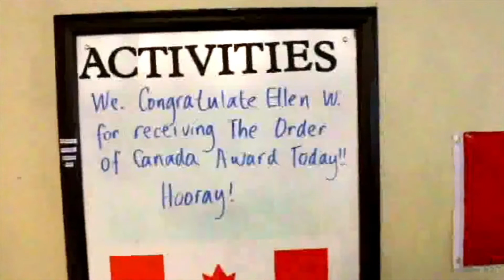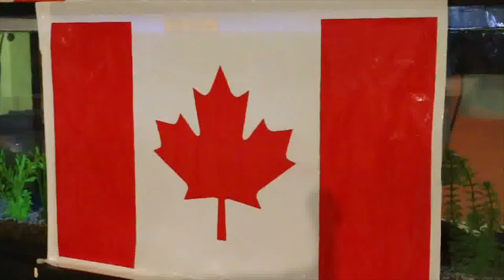Ellen White's Investiture into the Order of Canada (Slightly Longer Version)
On March 31, 2017, Dr. Ellen White,  loved and respected elder of the Snuneymuxw First Nation people, received the Order of Canada for a lifetime of service, both to her own people and to the people of the larger community, locally, regionally and nationally.  Numerous family members, friends and well-wishers gathered to celebrate with her at Nanaimo's Duffering Place as Lieutenant-Governor of British Columbia Judith Guishon presented Dr. White with this award.